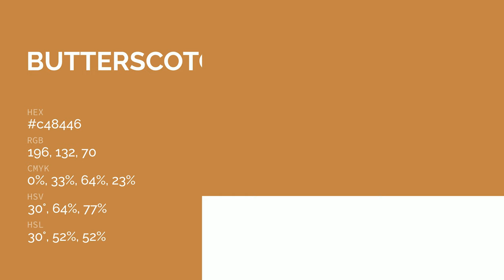Butterscotch Glaze color c48446 hex color - Orange color - Cool color c48446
What color is Butterscotch Glaze ? c48446 hex color - Orange color - Cool color c48446

Hex c48446 Color Code is also known as Butterscotch Glaze color.